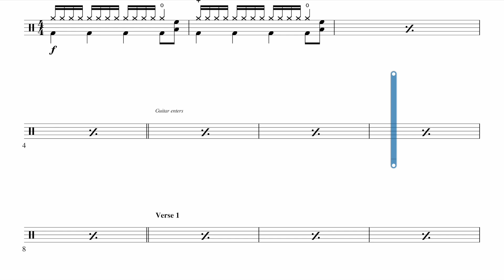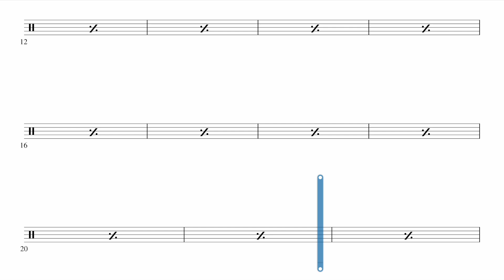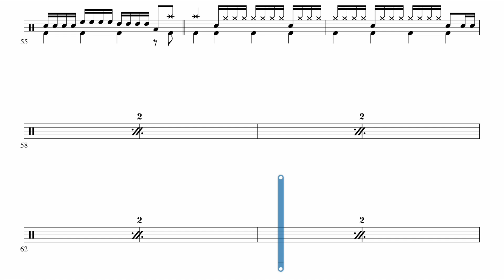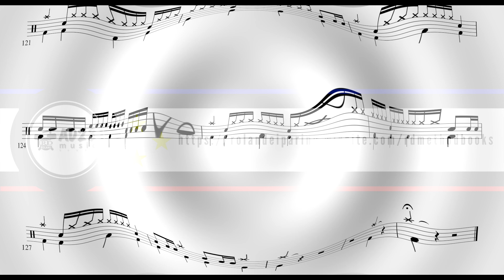Run To Hills | Drums Classics Grade 8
Song Info

Song Title: Run To The Hills
Album: The Number Of The Beast
Label: EMI
Genre: Heavy Metal

 ‘Run To The Hills’ was released as a single in February 1982 and was included on Iron Maiden’s third studio album The Number Of The Beast. The record was the last to be recorded with drummer Clive Burr and the first with vocalist Bruce Dickinson. The lyrics of ‘Run To The Hills’ explore the conflict between European settlers and Native Americans in the early days of colonization. Both perspectives are covered in alternative verses.

The Rockschool Classics Drums series, from Grades 1 to 8, contains a collection of classic and contemporary rock tracks. All compositions in the Rockschool Classics series may be used as Benchmarked Repertoire in your grade exam. The remaining supporting tests are available in the Rockschool grade book.

The iconic compositions have in certain instances been edited to enable the piece to be performed within the maximum exam duration and technical requirements.

■ All candidates should ensure they bring their own Grade syllabus book to the exam or have proof of digital purchase ready to show the examiner. Digital download is available below: